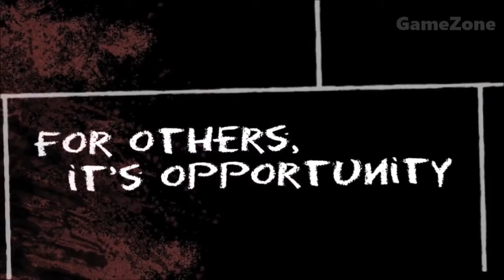Top 10 Gameloft Games for Android-IOS [GameSoft] Android games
We all enjoy the casual fun of Games, but our iOS & Android devices are advanced enough now that full console-level games are possible. Whatever your take on Gameloft is, those are the games they’re trying to make. Though they do also release originally licensed titles (Spiderman Unlimited, Gangstar New Orleans…), we’re going to focus on the ‘copycats’ – the console clones.

Game Links:-

1.Zombiewood – Zombies in L.A!